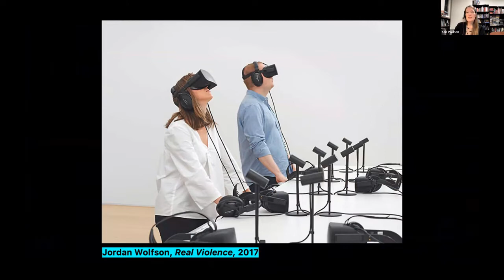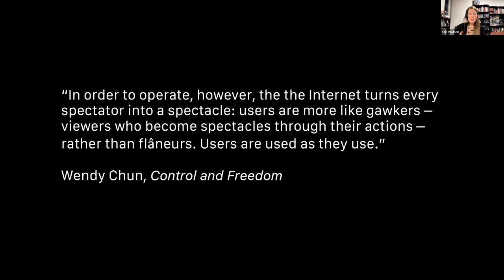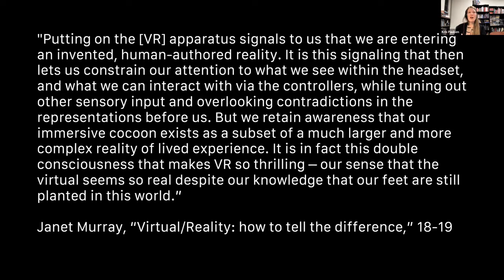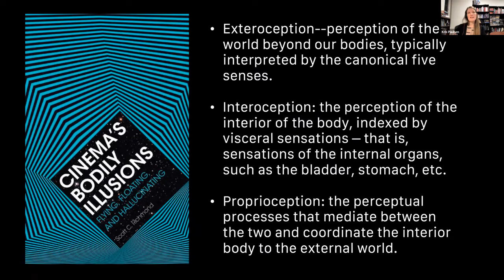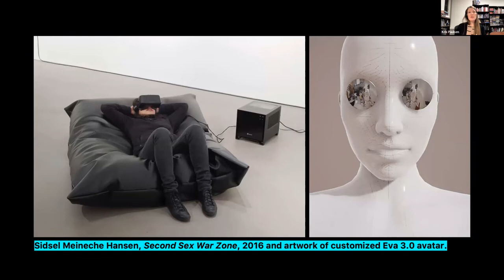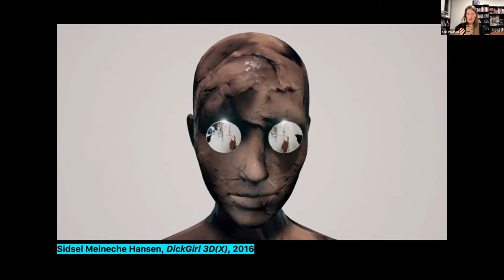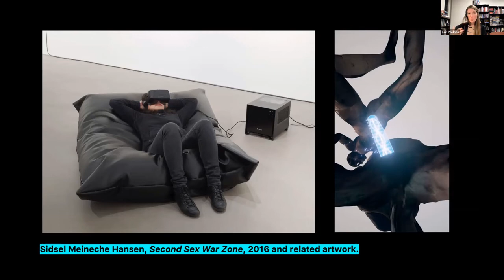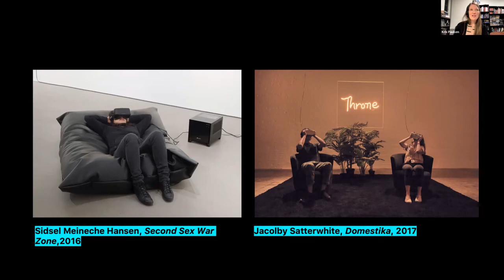Kris Paulsen on "Virtual Surrender: Agency and Embodiment in Artists' Virtual Reality"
Kris Paulsen (Ohio State Univ) on "Virtual Surrender: Agency and Embodiment in Artists' Virtual Reality" in conversation with Piero Scaruffi at a Stanford LASER